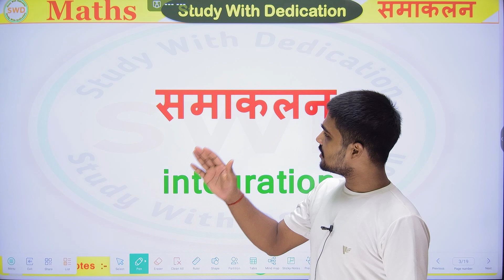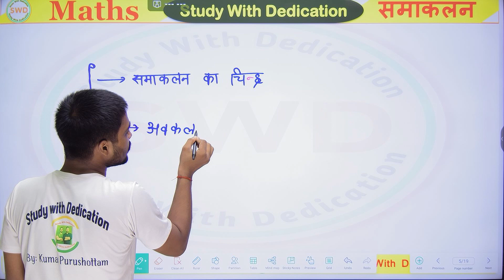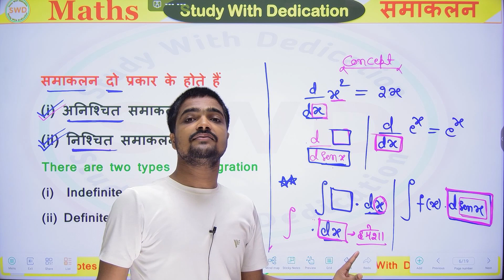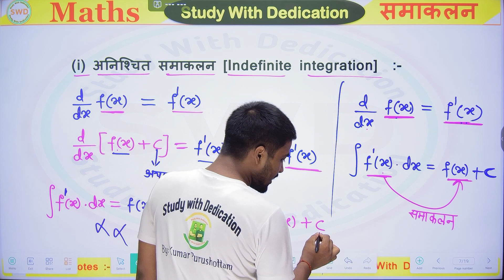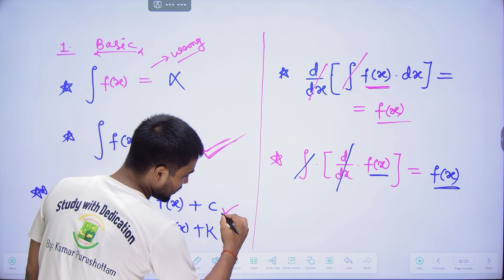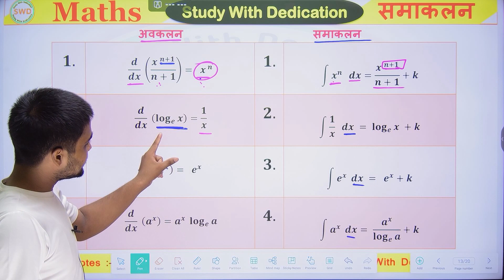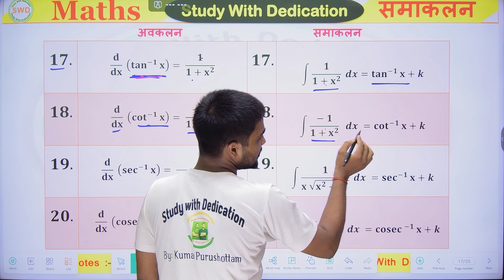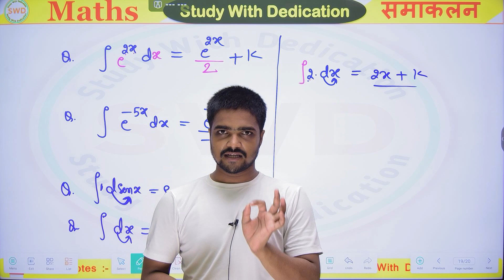Class 12th Maths Integration | समाकलन करने का नियम | Basic Introduction | All Formula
mere pyare students es class me aapko Class 12th Maths Integration | समाकलन करने का नियम | Basic Introduction | समाकलन | All Formula | sare topic cover karayenge | aaplog ko yah video khub share karna hain apne dosto ko bhi batayega | aur aaplog is video ko like, share aur subscribe bhi kar dijiyega ||

Bihar Board New Session 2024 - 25
तपस्या 2.0 New Batch [ Start ]